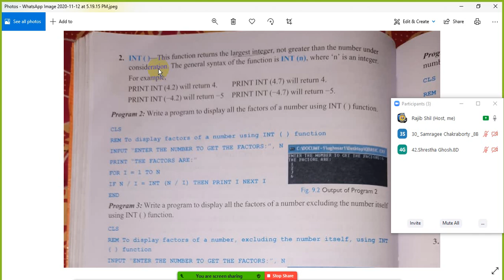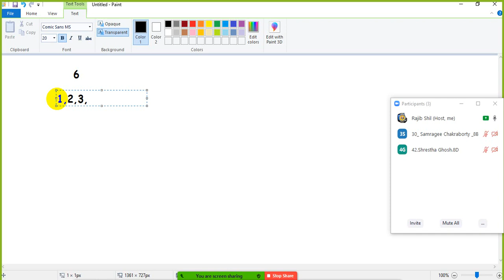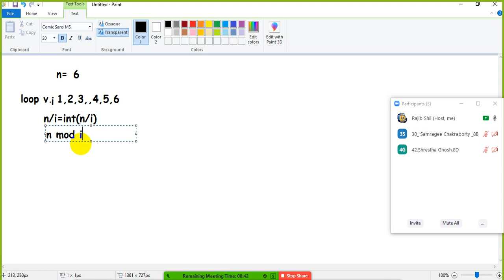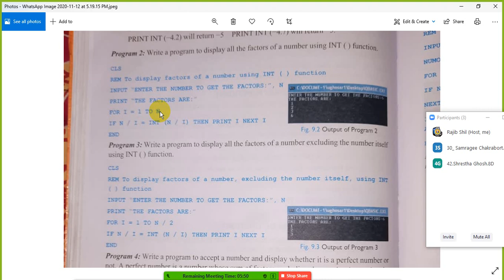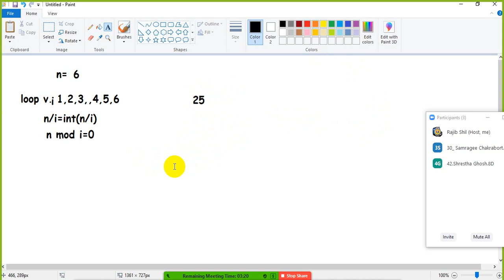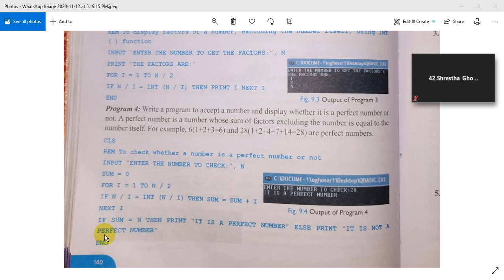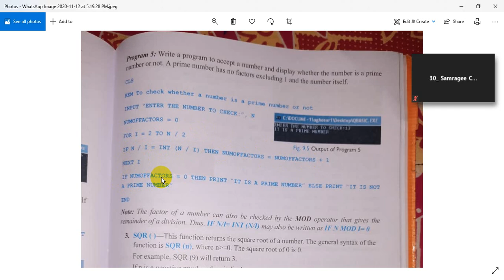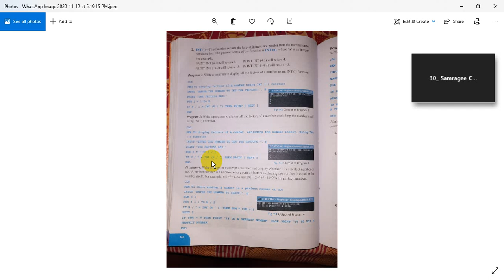Qbasic part 2 | Methodist | factor | prime no